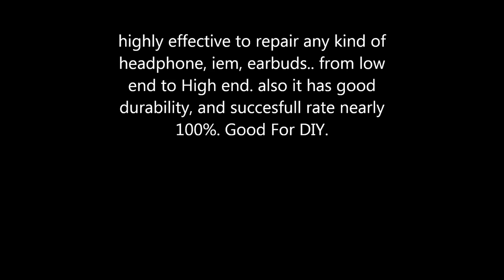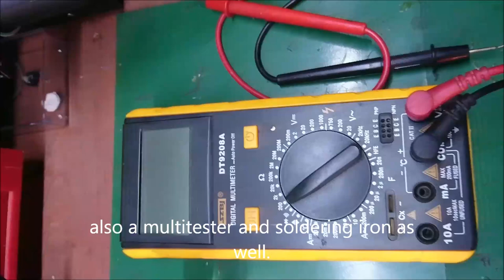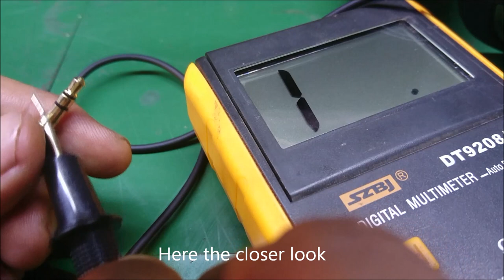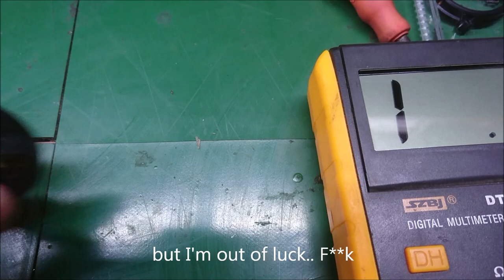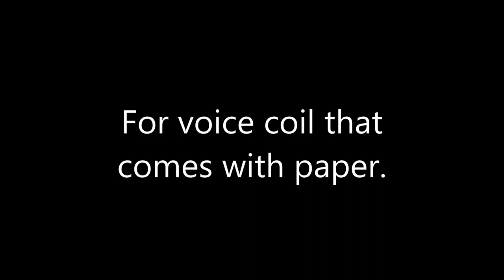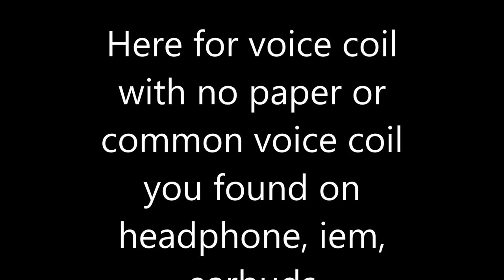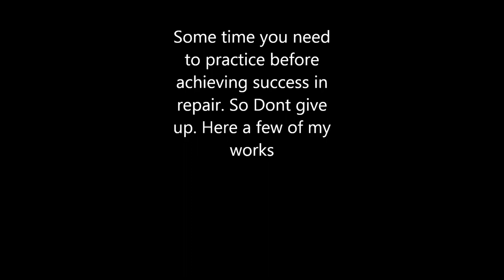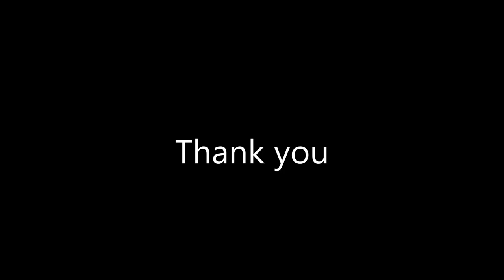Death Headphone, IEM, Earbuds Repair. Step-by-Step Reworking Voice coil from low to high end cans.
Death Headphone, IEM, Earbuds Repair. Step-by-Step Reworking Voice coil.from low end to high end cans.  In this Video I Will
show you how to  properly repairing death dynamic driver on headphone, iem, or earbuds.I picked material that easy to get & avaible in all country. The method are summarized and based on experience in headphone repairing service on my workshop. but
without special tool & Material that I usually use in my workshop. so, the method is relatively easy to follow. highly effective to repair any kind of
headphone, iem, earbuds.. from low end to High end. also it has good  durability, and succesfull rate nearly 100%. but you need practising to done it properly.

This video is made for educational purpose, especially for DIY portable audio lovers, For Profesional repair headphone  purpose or if you want your death broken headphone repaired or improved. please send me PM on my facebook,
We can repair everything from the lord vido to $4000 Focal Utopia.

I would like to answers but pardon me of limited capability in english writing & explaination. I lived in non speaking english country,